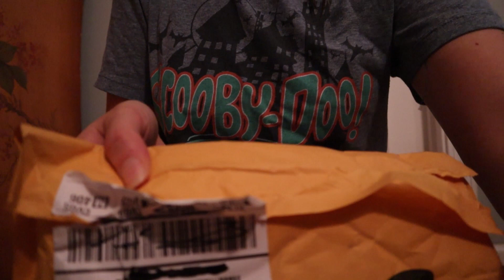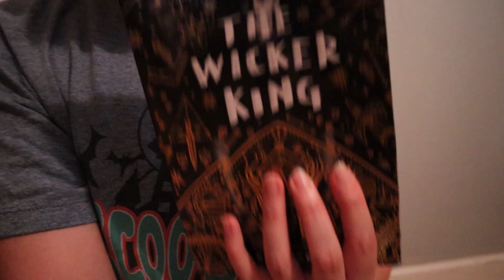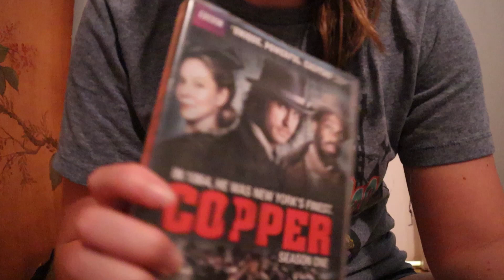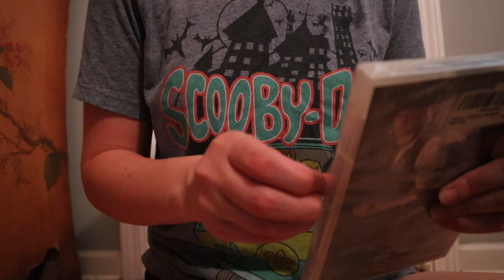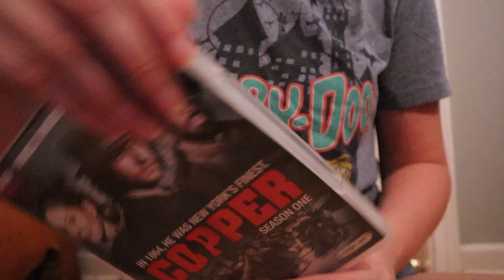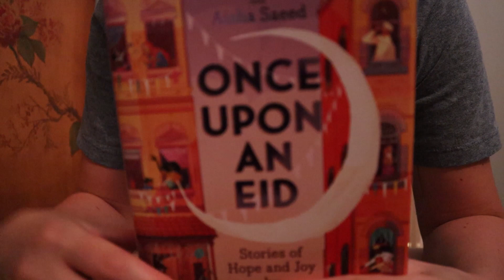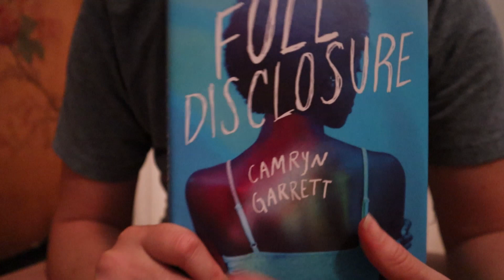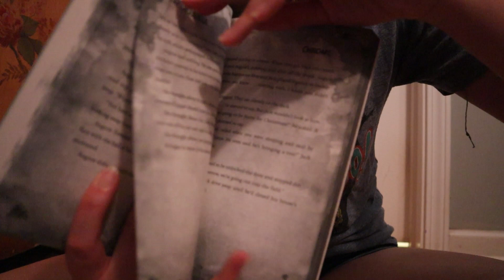ASMR Rambly Whispered Unboxing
Jump to 4:34 for the actual unboxing, since the first part is mostly rambling :) Let me know if you enjoyed the more straight-forward unboxing style. Also, I'm sorry for yet another unboxing video (details in the ramble portion of the vid), but hopefully things will be back to normal and we'll be back to regularly scheduled programming lol.

I hope you are all doing wonderful, and I just wanted to say thank you so much for all of the support you've shown me. I appreciate you, and I'm so grateful to be able to participate in this community, and I just wanted to let you know how awesome you are :)

I had found a doc previously with a list of black authors/books/films/etc. but I can't find it now, so if you have that link feel free to post in the comments :)